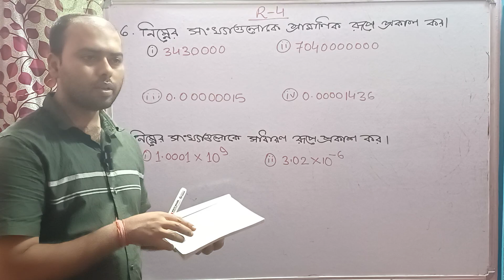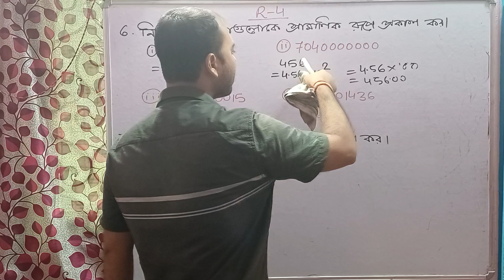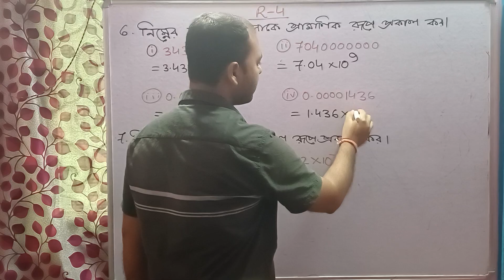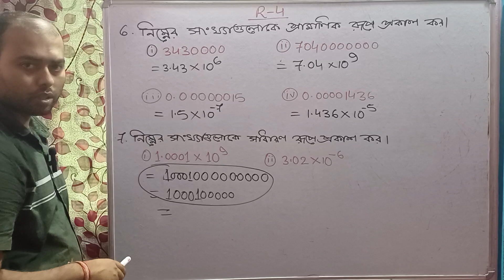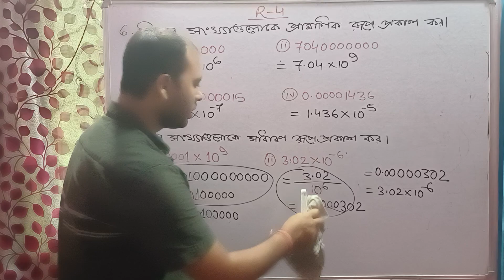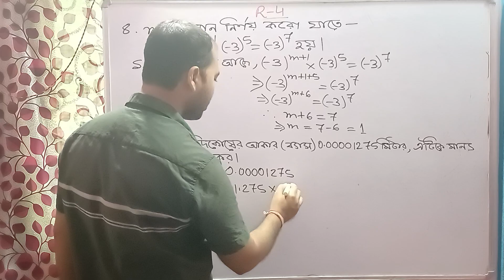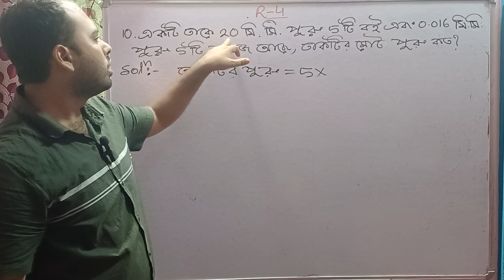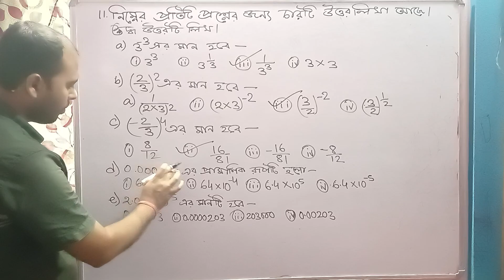Class X maths Revision Chapter 4 R-4 Part 2 SEBAHSLC2024 -25